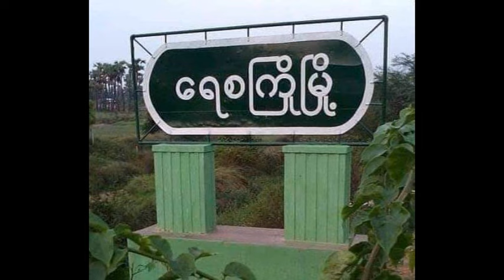မိုးဇလ ေၾကညာသူ စူစုစံမွာ လံုးဝထင္မထားသူျဖစ္ေန